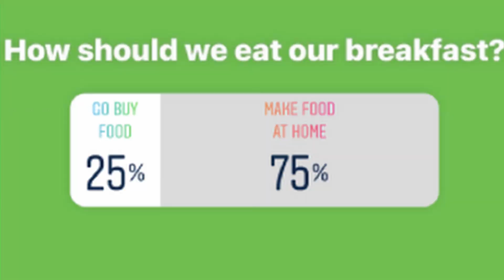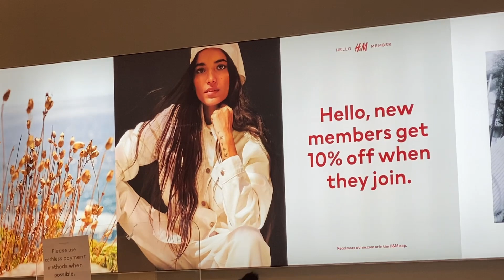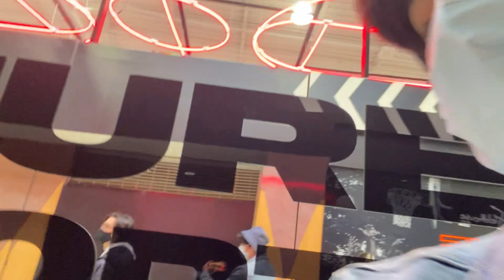INSTAGRAM CONTROLS OUR LIFE FOR A DAY!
In our first vlog, we ask Instagram to control our life for the day. Join us on our journey!